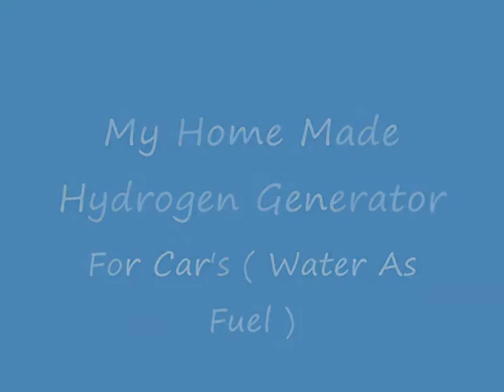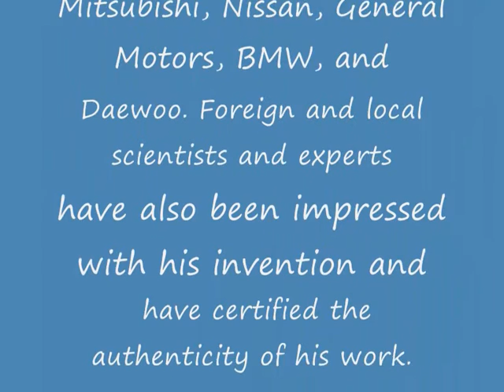Hydrogen Generator powered by 6volts power supply. How much more in a car with 12volts?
Hydrogen Generator for Car's to Save Fuel up to 50% of daily consumption. It separates Hydrogen and Oxygen from Water H2O. Hydrogen is a highly combustible gas which in turn helps fuel burn completely. It is an environment friendly coz its emission free with no black smoke visible. Gives More Hp and acceleration. Thanks for dropping by. Good Luck In Your Projects.